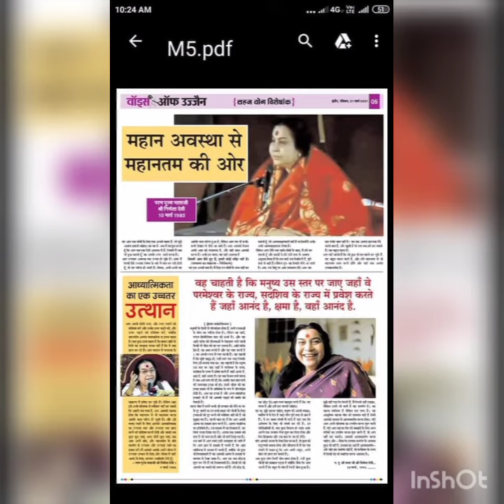July 13, 2021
मां